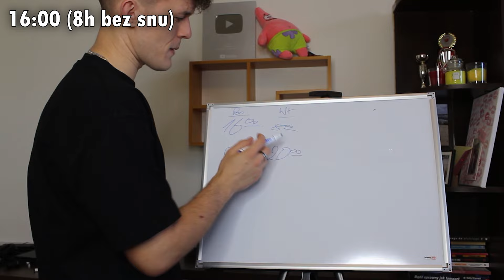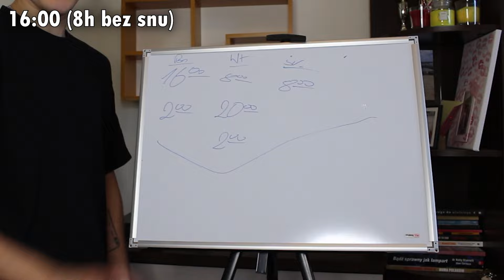WYTRZYMAŁEM 50 GODZIN BEZ SNU...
Info: uruchomiłem możliwość wsparcia kanału, więc od teraz możecie mnie wesprzeć przy rozwoju mojego kanału 👼 Będę wam bardzo wdzięczny, a jednocześnie będziecie mieli wcześniejszy dostęp do nowych filmów :)